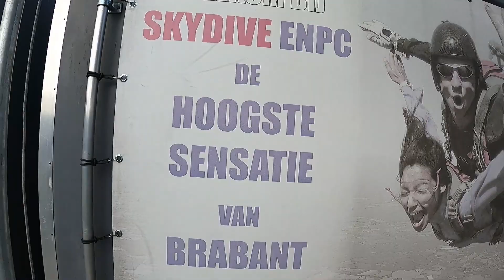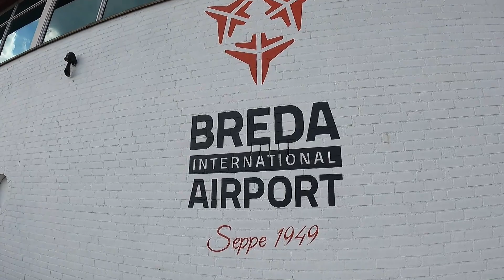Tandem Lukas @ Skydive ENPC [17-09-2021]